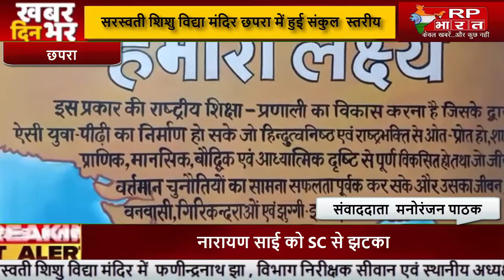CHAPRA सरस्वती शिशु विद्या मंदिर छपरा में हुई संकुल स्तरीय प्रधानाचार्य समागम @RP BHARAT